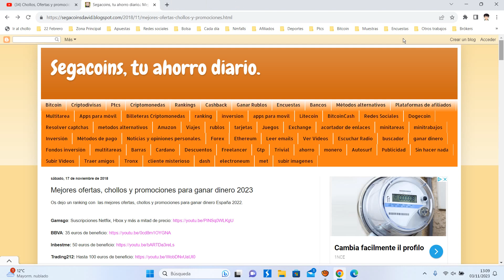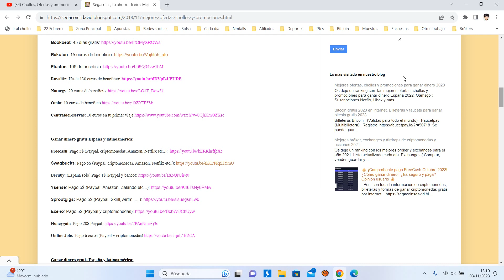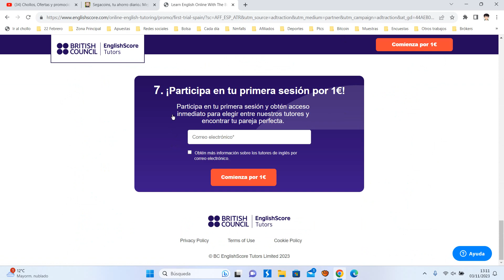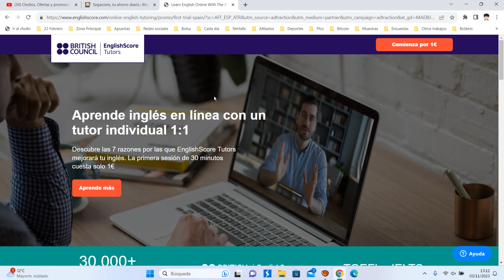👉 Englishscore clase de Inglés por solo 1€ ¡Sin permanencia! 2023 | Opinión ¿Cómo usarlo? 👈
Descubre las 7 razones por las que EnglishScore Tutors mejorará tu inglés. La primera sesión de 30 minutos cuesta solo 1€